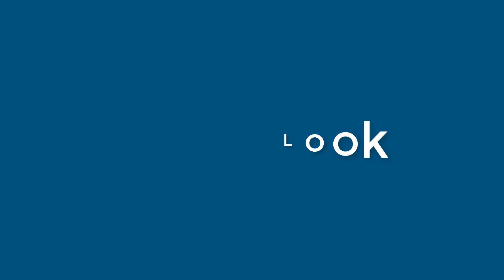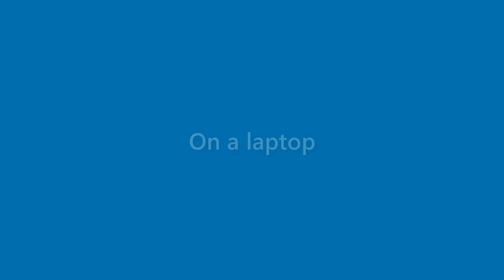Gabrielle Barry - appearance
Name Look - Gabrielle Barry - appearance. In this video we present "Gabrielle Barry" name look and feel in various scenarios.
This video will cover:
How does "Gabrielle Barry" look as a personal letterhead?
How does "Gabrielle Barry" look on a business card?
How does "Gabrielle Barry" look on a computer/laptop screen?
How does "Gabrielle Barry" look with different background colors?
How does "Gabrielle Barry" look with various fonts?